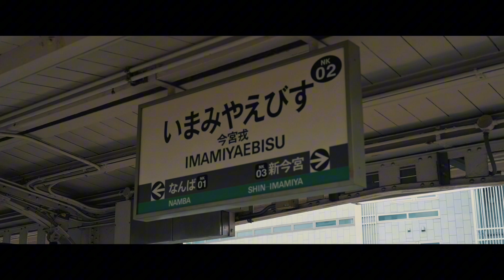【南海】普通列車も通過する撮影スポット今宮戎駅で撮影！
本動画へお越し頂きありがとうございます✨
今回は南海電鉄でも普通列車も通過する小さな駅今宮戎駅を撮影しました！
駅自体は小さいですが高架で複々線を一望できるので並走バトルがよく見られます！
是非最後までお楽しみ下さい！

🎥ひらやまは普段毎週金曜18時に
鉄道、車、旅行等の映像集を投稿してますので

撮影依頼は下記SNSのDMからお気軽にお声かけ下さい！🙇‍♂️